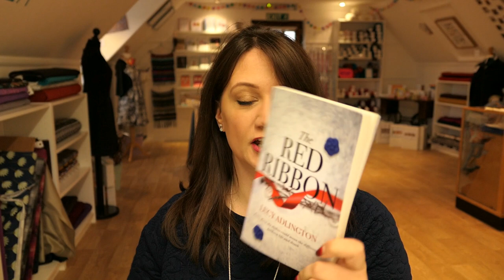Happy New Year!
Let me know what you think of doing plans & makes weekly with a bit of extra sewing chat thrown in?

~ LINKS ~

The Red Ribbon Book

Happy Sewing!

Sheona